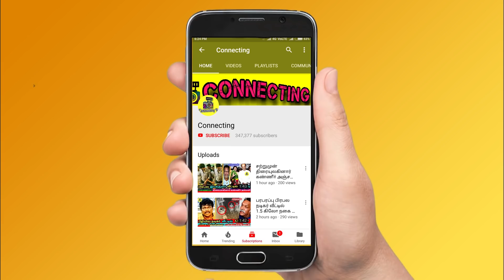Mumtaj Interview & Reply : யாஷிகா தான் TITLE WINNER ஆ ? Mumtaj Open's ! Vijay TV ! Bigg Boss Tamil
Mumtaj Interview & Reply : யாஷிகா தான் TITLE WINNER ஆ ? Mumtaj Open's UP ! Vijay TV ! Bigg Boss Tamil ! Mumtaj Interview ! Mumtaj Elimination ! Snehan & Mumtaj Fight ! Kamal Haasan ! Vijayalakshmi & Aishwarya Fight ! Aishwarya Elimination ! Mumtaj & Balaji Fight ! Riythvika & Aishwarya Fight ! Bigg Boss 2 Tamil

Mumtaj Interview about Bigg Boss Tamil & Bigg Boss 2 Tamil

Yaashika will be the Title Winner - Mumtaj Interview and Opens UP

Mumtaj Interview and Mumtaj Open's UP About Riythvika and Vijayalakshmi and Supports Yaashika and Aishwarya Will the Title Winner of Bigg Boss Tamil & Bigg Boss 2 Tamil

Mumtaj First Interview and Reveals about Housemates and about Bigg Boss Tamil & Bigg Boss 2 Tamil

Mumtaz Interview and Opens UP about Aishwarya and Yaashika

Mumtaz First Video After BiggBoss | Kala Master

This week Highlight Moments :

1. Huge Twist & Big Clash Aishwarya & Yaashika Breakdown Tears and in Trouble , Vijayalakshmi and Riythvika Master Plan against Yaashika in Bigg Boss Tamil & Bigg Boss 2 Tamil

2. Yaashika Saree Cutting  and Riythvika , Vijayalakshmi Cheap Behaviour at Bigg Boss Tamil & Bigg Boss 2 Tamil

3. Mumtaj Came Live and About Bigg Boss Tamil & Bigg Boss 2 Tamil

Mumtaj Final Speech about Bigg Boss Tamil & Bigg Boss 2 Tamil

Mumtaz Officially Eliminated and Mumtaj Evicted Out From the Bigg Boss Tamil & Bigg Boss 2 Tamil

4. Will Kamal Again Blasts Mumtaj & Aishwarya in Bigg Boss Tamil & Bigg Boss 2 Tamil

1. Janani Iyer Enters Direct Final in Bigg Boss Tamil & Bigg Boss 2 Tamil

2. Janani , Balaji , Yaashika clash For Ticket To Finale Task in Bigg Boss Tamil & Bigg Boss 2 Tamil